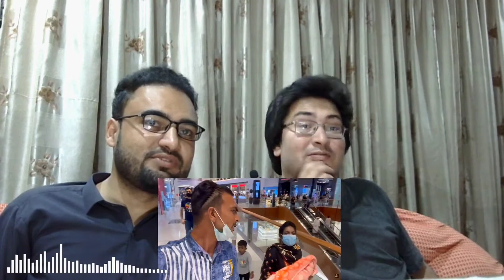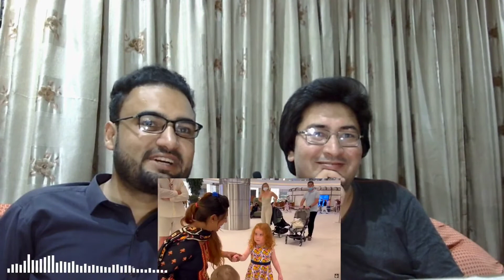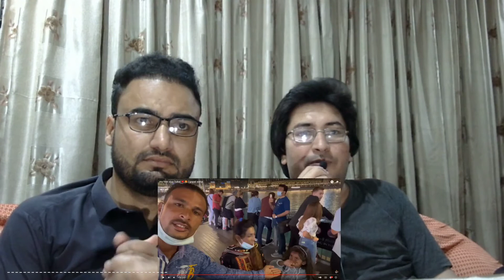Reaction on Sonia Gopal Dubai Tour | Truth revealed || saima Vlog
About This Video:

Pakistani Reaction on Sonia gopal vlog
Very Nice And Beautiful Video I recommend all of u Watching Real Video ill put original link here Thanks